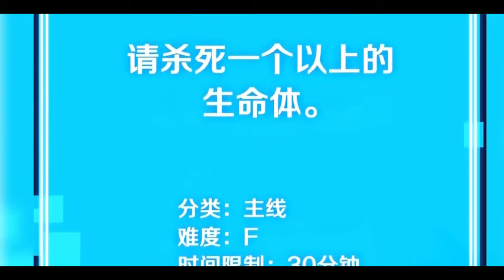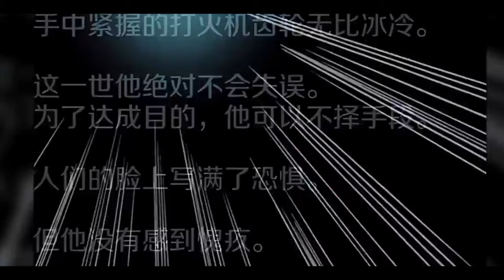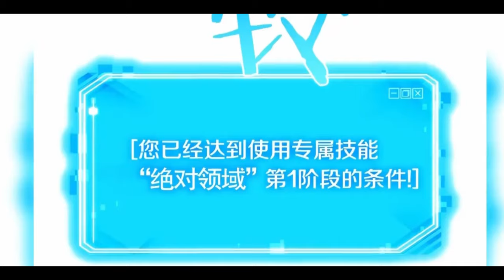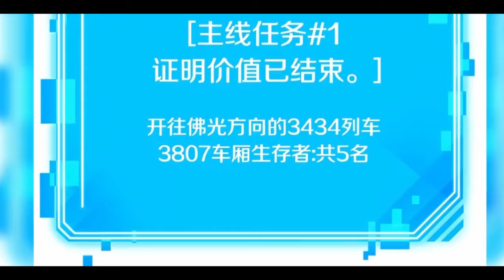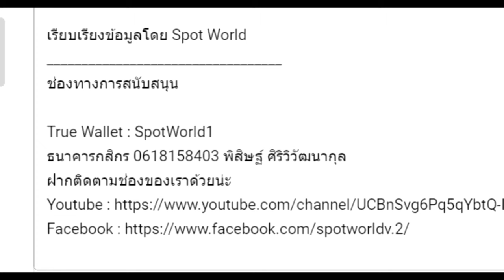สปอยมังงะ Omniscient Reader's อ่านชะตาวันสิ้นโลก Prologue + Starting the Paid Service EP.0-6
คลิปสปอยมังงะ Omniscient Reader's  มุมมองนักอ่านพระเจ้า Prologue + Starting the Paid Service EP.0-6 Omniscient Reader's นี้เป็นคลิปสปอยมังงะ Omniscient Reader's  มุมมองนักอ่านพระเจ้า(อ่านชะตาวันสิ้นโลก) เรื่องนี้คลิปที่ 1

True Wallet : SpotWorld1
กสิกรไทย : 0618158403